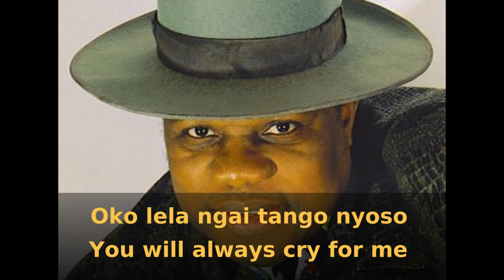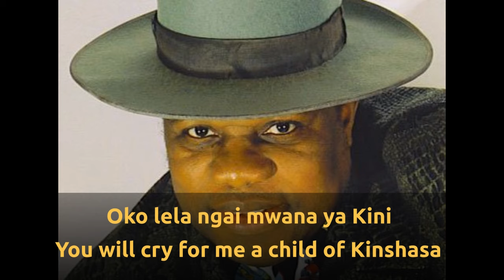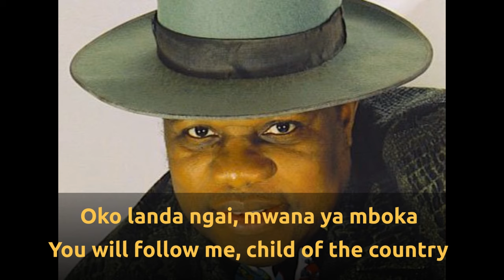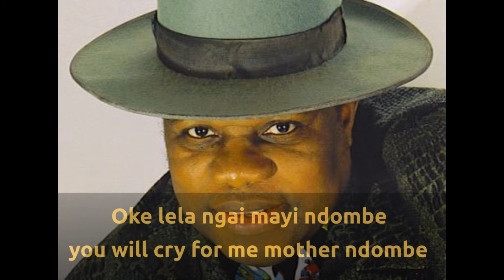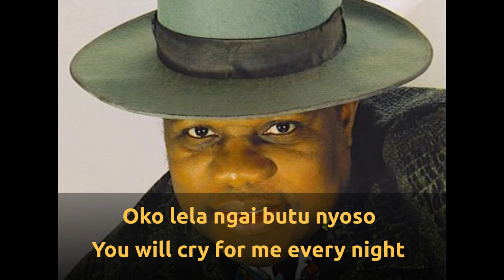Kanda Bongo Man - Muchana (with Lyrics and English Translation)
The translation is not perfect but at least you will get the meaning of the song. I do not claim ownership of the content.

Artist: Kanda Bongo Man
Album: Le rendez-vous des stades

Released: 2010